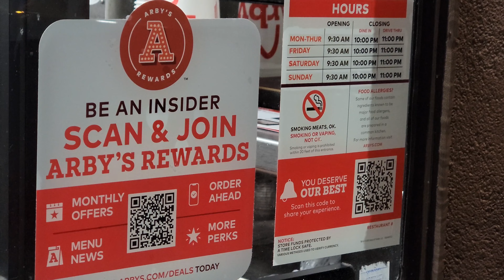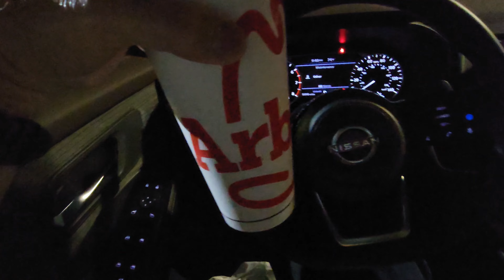Eating at Arby's - May 2024